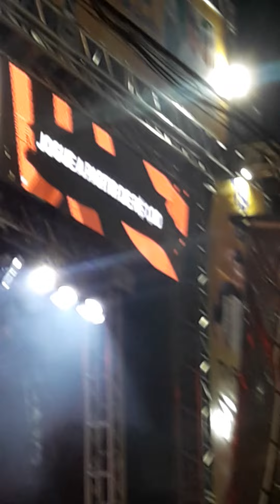Wallas Arraes na Emancipação política de Bom Jardim Pe